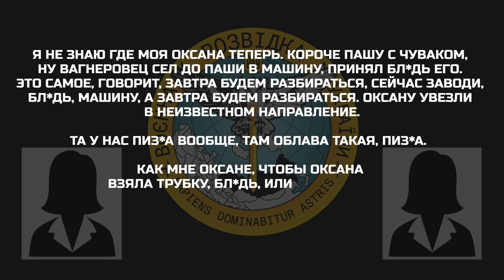«Подъехала машина вагнеровцев…»: беззаконня ПВК на окупованій території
Дане відео публікується виключно з документально метою, аби доносити правду про війну в Україні.

У новому перехопленні ГУР жінка з окупованої території жаліється на беззаконня бійців ПВК Вагнер, які викрадають цивільних людей та везуть у невідомому напрямку.

Побач більше!